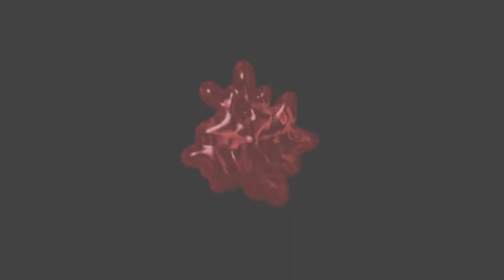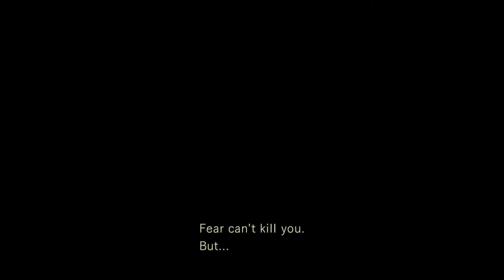SCARIEST PART | Resident Evil Part 17